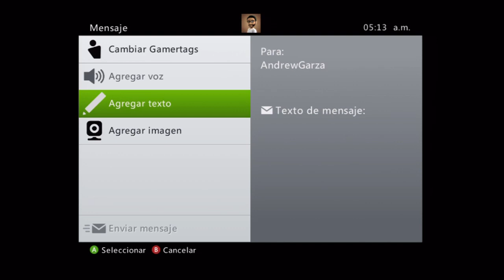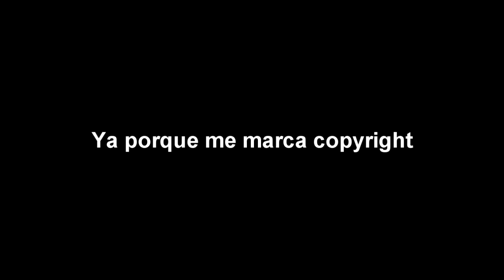Como mejorar un lobby de Mw2 en 5 sencillos pasos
Espero que les guste el video amigos, la idea la tuve ayer mientras jugaba cuando le mande el mensaje y se salio XDDDDDDD.

Canciones:
The Red Jumpsuit Apparatus - False Pretense
Sleeping With Sirens - These Things I've Done
Earth Wind And Fire - Spetember